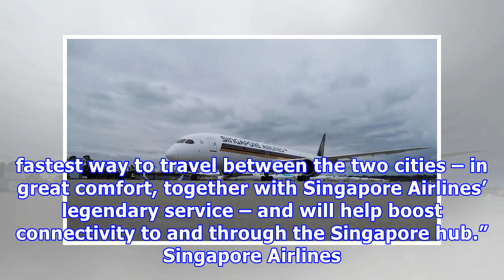Singapore Airlines to reclaim crown for world’s longest flight – Business Traveller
The route will initially operate three times a week, departing Singapore on Monday, Thursday and Saturday. Daily operations will commence from 18 October after an additional A350-900ULR aircraft enters service. Flight details are as follows: Northern Summer (to 27 October 2018) Flight Number Days of Operation Time of Departure Time of Arrival SQ22 Daily 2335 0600 (+1) Singapore-Newark SQ21 Daily 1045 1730 (+1) Newark-Singapore Northern Winter (28 October 2018 to 30 March 2019) SQ22 Daily 0040 05...